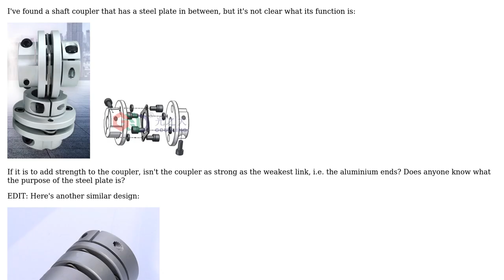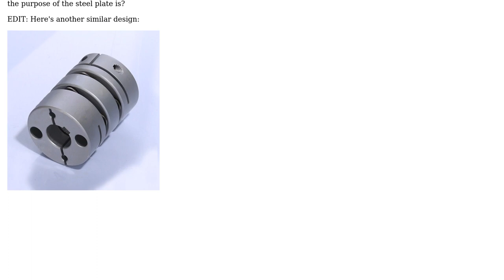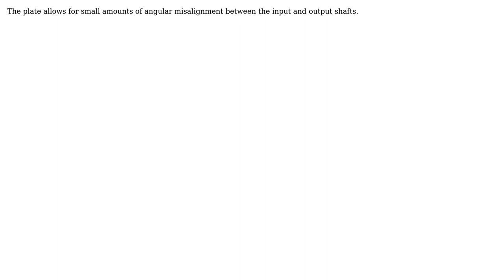Engineering: What is the purpose of the steel plate in this coupler?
With thanks & praise to God, and with thanks to the many people who have made this project possible! | Content (except music & images) licensed under CC BY-SA | Music | Images & others | With thanks to user John M. user Eric S and the Stack Exchange Network Trademarks are property of their respective owners. You are responsible for your own actions.